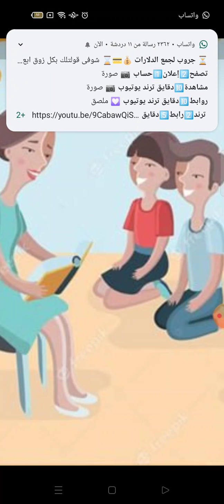امتحان مادة العربي الثانوية العامة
امتحان مادة العربي لطلبة الثانوية العامة وانهيار الطلبة من صعوبة الامتحان لأغلبية الطلبه يشتركوا
من صعوبة الامتحان و طوله وقلة الوقت وأنه غير
مباشر ويحتاج إلى تفكير وتركيز وان النحو يعتمد
على أن يكون الطالب عنده معلومات تراكمية من
 سنوات دراسية سابقة وأنه ليس مباشر من كتاب
الوزارة وليس مثل الأسئلة الموجودة في كتاب الوزارة
الذى تم تدريسه طول السنة ولكن أسئلة على النظام
الحديث وليس امتحانات السنين السابقة والطلبة
لا يتقبلوا هذا التحديث لأنه التحديث يجب أن يكون
خطوة خطوة حتى يستطيع الطلبة أن يفهموا هذا النظام
ولكن المتبع أنه تم تطبيق هذا النظام جملة واحدة
سواء كان الطلبة يفهموا هذا النظام من عدمه